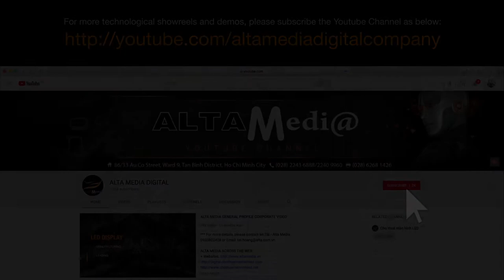[ALTA MEDIA] Gender Classification Marketing Content Triggering Technology (DEMO)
The app equipped with gender recognition technology, created by Altamedia, was tested for re-gender marketing content.
When you approach the screen, the Strongbow can be recognized or touched by the application. Then, the application will identify and upload your gender image to the video. The goal is to create an innovative, modern application that can be used for future security or check-in purposes.